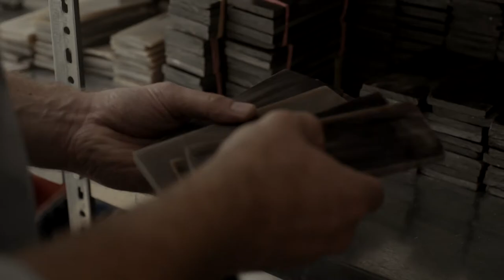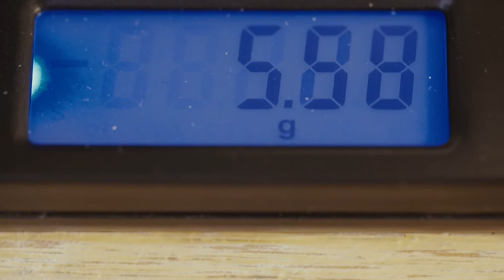Bachoff - Horn rimmed glasses. Handmade in Frankfurt.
COMING SOON //
COMING SOON //
Bachoff. Hornbrillen aus Frankfurt.
Für sie, ihn und als Sonnebrille.
Ab dem 26. Februar 2016 exklusiv in unserem Onlineshop.